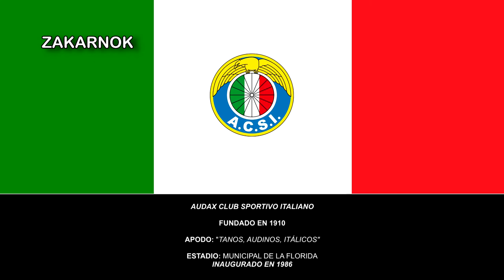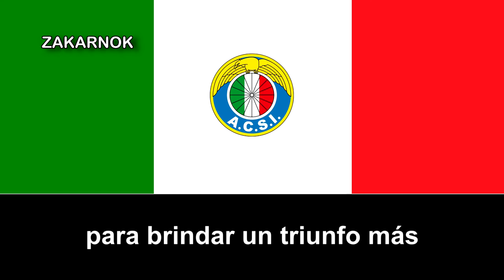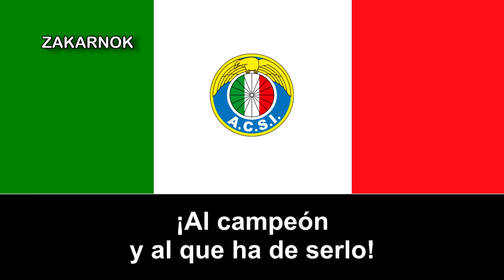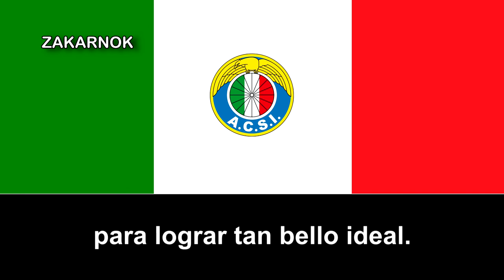Himno del Audax Italiano (Versión Antigua)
OTRAS VERSIONES:

El Audax Italiano La Florida es un club profesional de fútbol de Chile, radicado en la comuna de La Florida, en la ciudad de Santiago. Fue fundado el 30 de noviembre de 1910 por miembros de la colonia italiana residente en Chile como un club de ciclismo denominado Audax Club Ciclista Italiano. La palabra «Audax» proviene del latín y significa «osado», que era un término frecuente que se les daba a los ciclistas a principios del siglo XX.

En 1921 los hermanos Domingo y Tito Fruttero fundaron la rama de fútbol del club. Esta rama ingresó ese mismo año a la Liga Metropolitana, la cual ganó en el año 1924. En 1927 Audax comenzó a participar en la Liga Central, denominada Asociación de Football de Santiago desde 1930, en donde se coronó campeón de su División de Honor en el año 1931. Si bien comenzó siendo un club de ciclismo e incursionó en otras disciplinas deportivas, desde hace algunos años a esta parte se ha dedicado exclusivamente al fútbol.

En 1933 Audax Italiano fue uno de los clubes fundadores de la Primera División, torneo en donde se desempeña y del que se ha coronado campeón varias veces entre los años 30's y 50's.

Sus rivales tradicionales son Unión Española y Palestino, con quienes juega el denominado Clásico de colonias. Además, antiguamente jugaba el llamado «Clásico Criollo» con Colo-Colo, puesto que ambas instituciones eran las únicas que en ese entonces utilizaban solo jugadores nacionales.